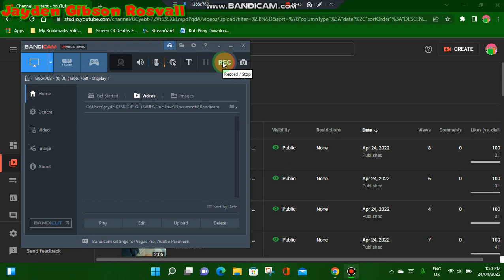Why Is My Face Reveal On The Video Thumbnails That I Uploaded! + An Announcement For Everyone!